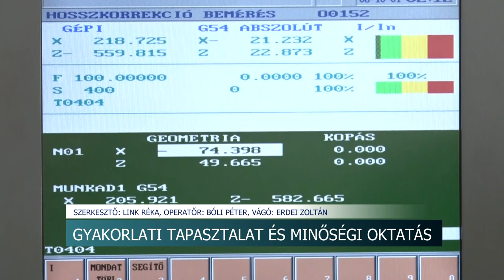Képzések érettségizetteknek – Az Ady Endre Technikum számos szakot ajánl a tanulóknak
A Tolna Vármegyei SZC Ady Endre Technikum és Kollégium nemcsak a szakképzésben tanulóknak kínál minőségi oktatást, hanem az intézmény érettségi, vagy szakmai oktatás utáni képzései is hasznos tudást adnak át a gyakorlati tapasztalat mellett.